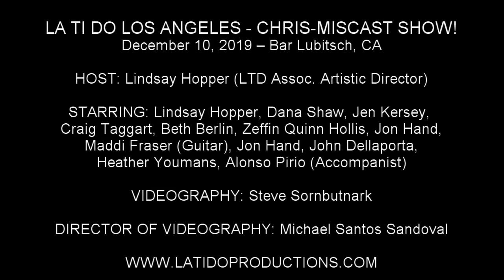Zeffin Quinn Hollis & Jon Hand - "Who Will Love Me As I Am?" (Side Show)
LA TI DO LOS ANGELES - CHRIS-MISCAST SHOW!

December 10, 2019 – Bar Lubitsch, CA

HOST: Lindsay Hopper (LTD Assoc. Artistic Director)

STARRING: Lindsay Hopper, Dana Shaw, Jen Kersey, Craig Taggart, Beth Berlin, Zeffin Quinn Hollis, Jon Hand, Maddi Fraser (Guitar), Jon Hand, John Dellaporta, Heather Youmans, Alonso Pirio (Accompanist)

VIDEOGRAPHY: Steve Sornbutnark